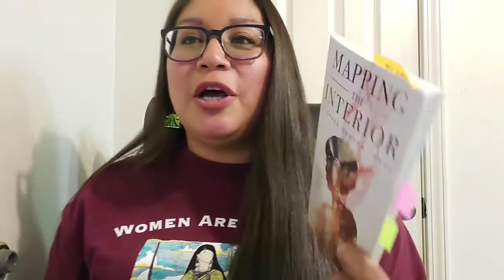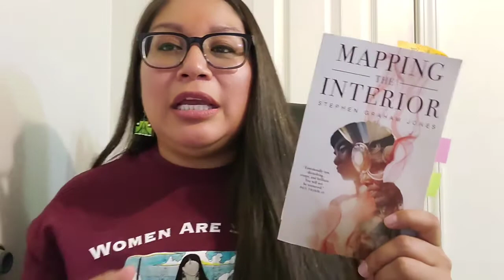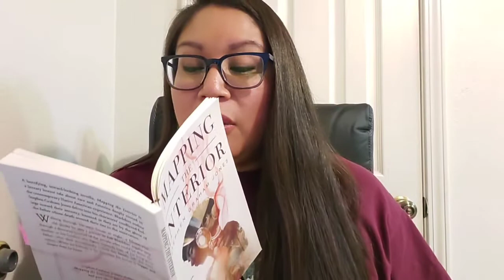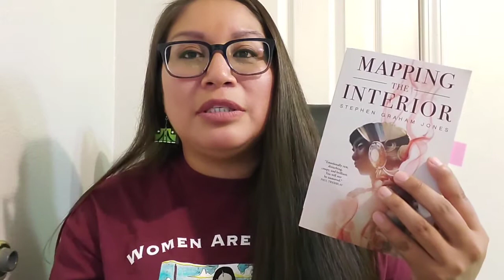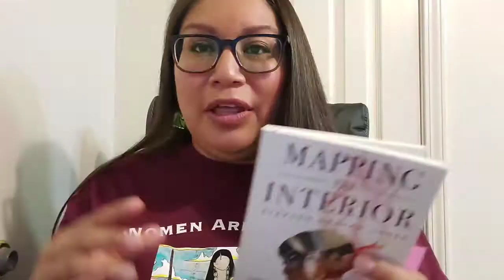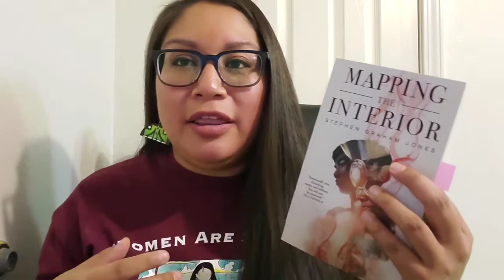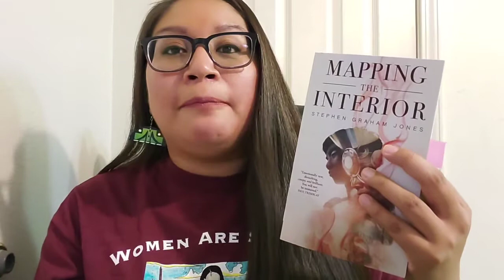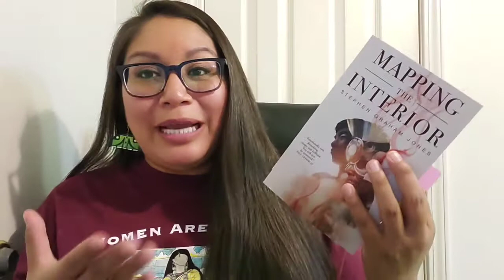Mapping the Interior Book DISCUSSION [Spoilers]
I will be doing a BookSpoilers Discussion for Mapping the Interior by Stephen Graham Jones. Jones is an IndigenousAuthor from the Blackfeet Nation. I am not of the Black Nation, and therefore this isn’t an own voices review, but it is an honor to be discussing this book as an IndigenousReviewer.

Trigger Warning: This book contains violence, animal death, and violence against children, grieving a parent, bullying, and abuse against children with mental cognitive disorder/s. Please take care in reading this book.

Brody – Et tu Brody

Michelle - Thor Wants Another Letter

Stronghearts Native Help Line: 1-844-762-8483
7 days a week, 7am – 10pm CT
Chat option available

Native Puppy Love  by Nothern Cree and A Tribe Called REd

I sah-towa (Tobacco Clan) from the village of Tewa. My Tewa name is Sah-Povi (Tobacco Flower) but you all can call me, Kim.  I am Tewa & Hopi and I live on the Hopi Rez with my 4 children, husband and 2 cats, Smokey and Sasha.

Take Care and Read Fierce Relatives!